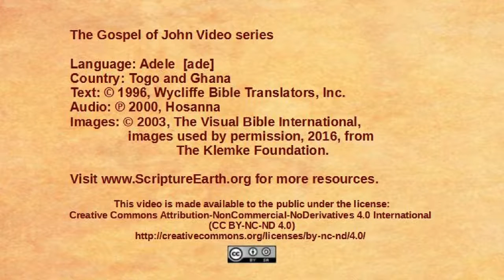Adele - John 16:5-33 - More teaching about the Holy Spirit [ade]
Scripture Videos from the Gospel of John in Adele of Togo and Ghana. [ade]